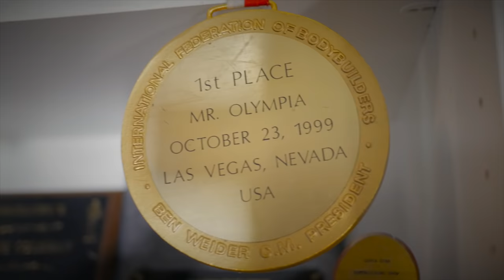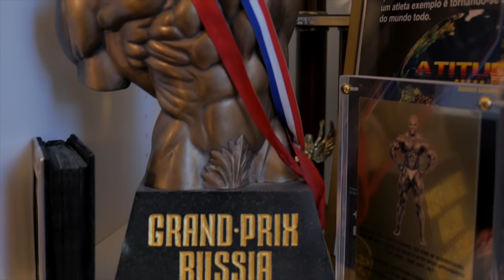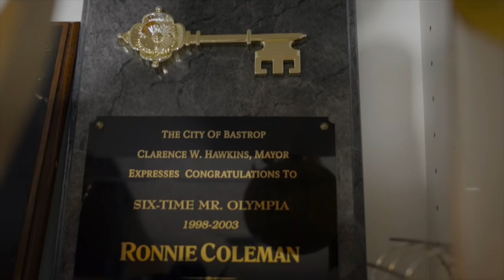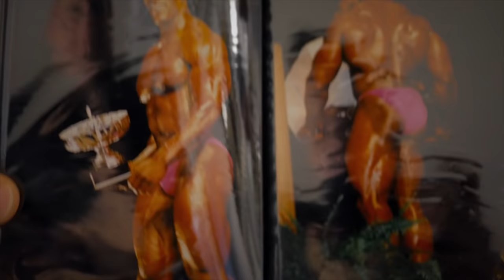An Inside look at the Trophy Case of 8X Mr. Olympia Ronnie Coleman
A few weeks back 8X Mr. Olympia invited us to his home in Arlington, Texas to show us what exactly over 20 years of professional bodybuilding really looks like.